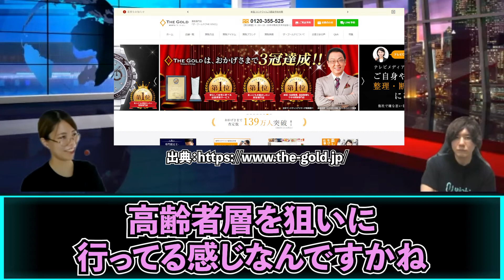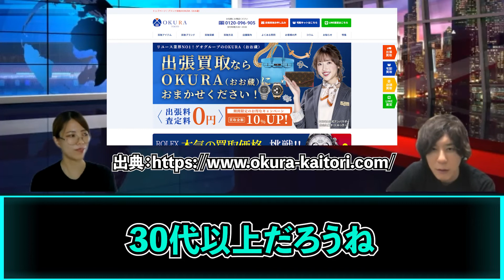リユース企業は気が付けば芸能人だらけ！？｜【ウリドキ】リユースch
今回はリユース各会社が起用している芸能人から、各企業の戦略を紐解いていきます。
ウリドキにロンドンブーツ1号2号田村淳さんに出て頂いているのはなぜなのか？
また、田村淳さんによって良い効果があったのか？その結果を大公開いたします！
各会社が起用している芸能人を見ると、なぜその人が選ばれたのかわかりますよ！
ぜひこの動画から各企業の戦略を見ていきましょう！

今日本で加熱しているリユース市場について動画でお伝えしていきます。
リユースの現状や、最新のリユースニュース、リユース企業の経営者たちとの対談などをお届けいたします。

【C2Bの買取プラットフォーム：ウリドキ】

【出演者情報】
木暮康雄：ウリドキ(株)代表取締役